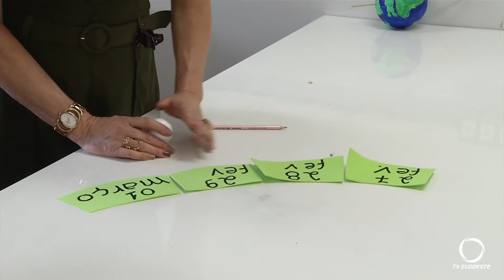2020 será ano bissexto e, por isso, o mês de fevereiro terá um dia a mais